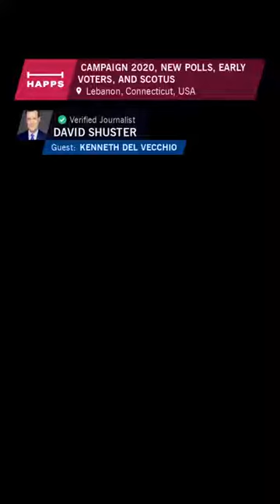Kenneth Del Vecchio Quick Hits News 10 26 20